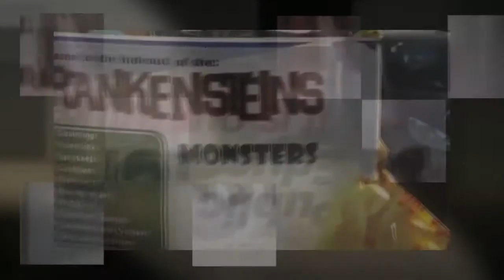Mont 2013 - Crankensteins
MTB riders from the Crankensteins Monsters network racing in the 2013 Mont 24hr MTB race at Kowen Forest, ACT.